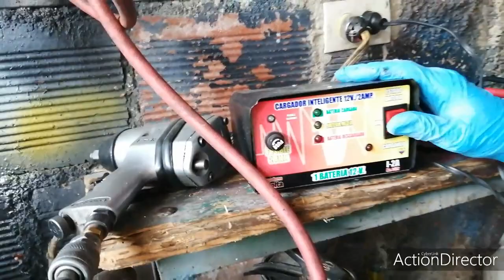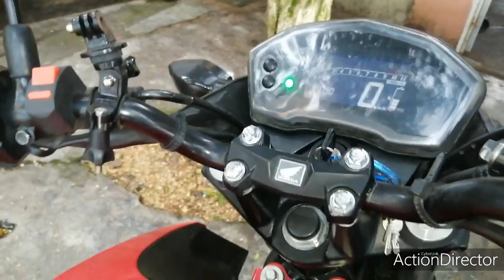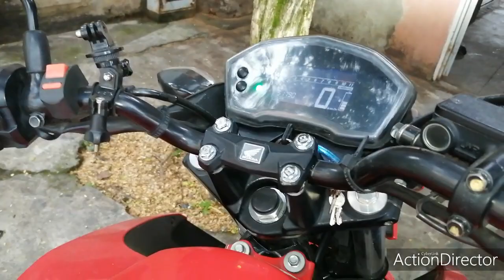MOTO en CUARENTENA.... ¿ Se dañó la BATERÍA. ?